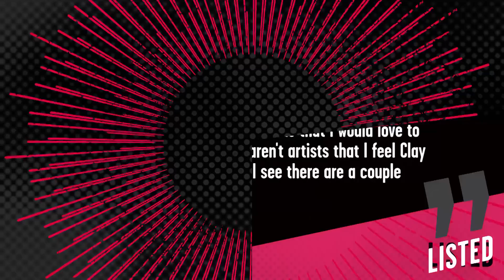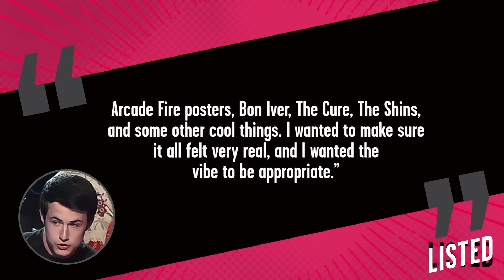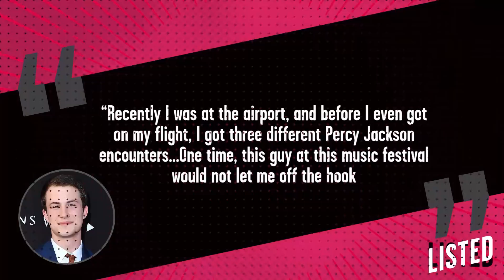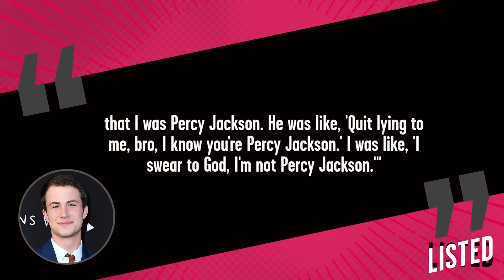10 Things You Didn’t Know About 13RW’s Dylan Minnette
Dylan Minnette absolutely blew us away with his performance as Clay in ‘13 Reasons Why’. Thanks to his work on the Netflix show, Dylan is on the fast-track to becoming a bonafide A-lister and a household name, so today we’re breaking down 10 things you didn’t know about Dylan, right here on Listed.